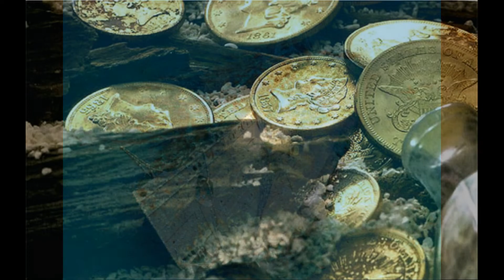5 itens mais valiosos já encontrados no fundo do mar